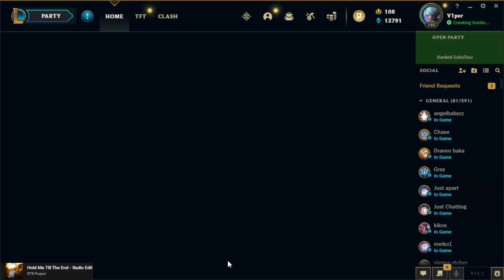Viper Riven - Riven vs Leesin